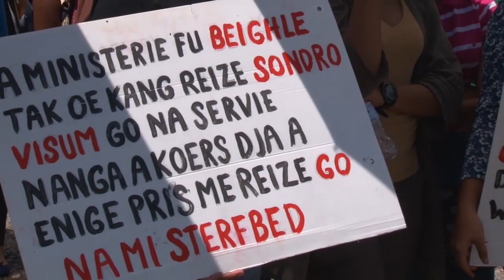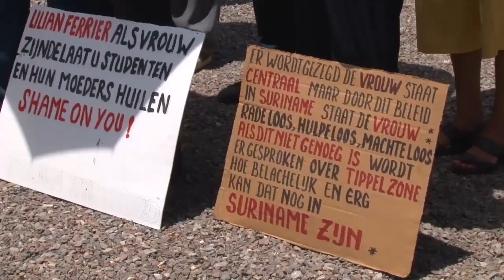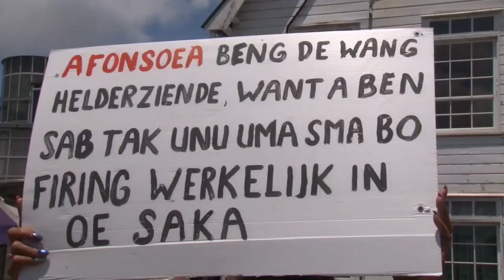28 09 2018 Protestactie brengt niet veel mensern op de been